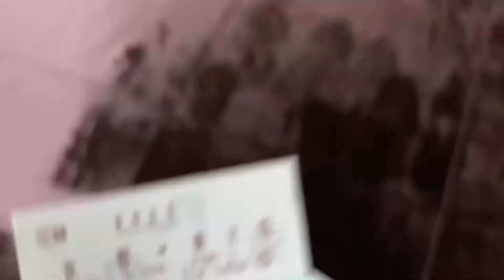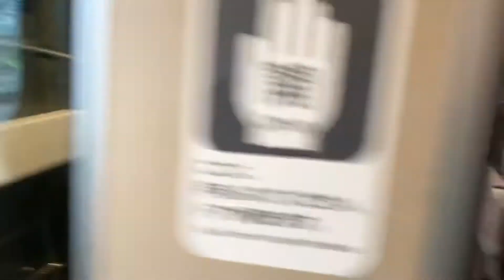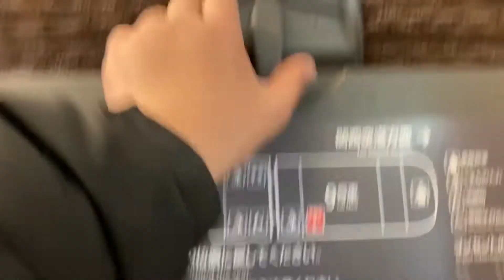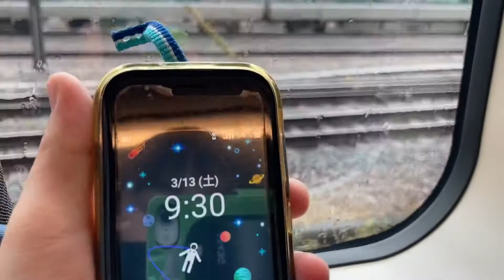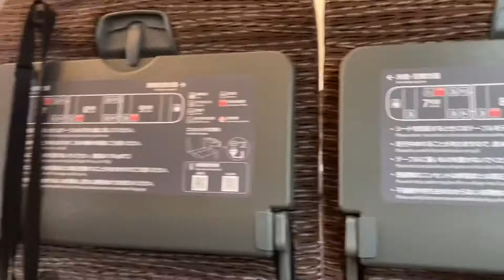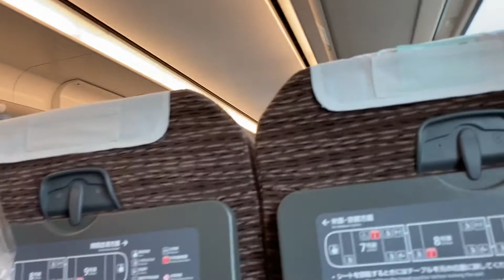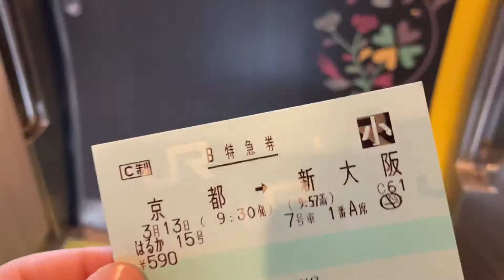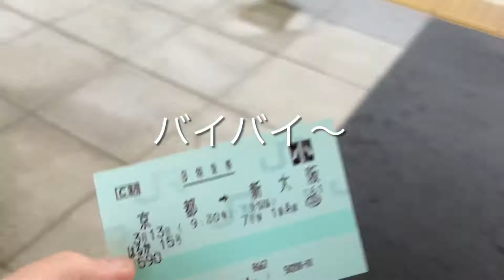【関空特急】復活運転をした271系に乗ってきた。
今回はほとんど新車271系に乗ってきました。2020年3月のダイヤ改正でデビューしていましたが、コロナで2週間で休止してしまいました。復活したので乗車！